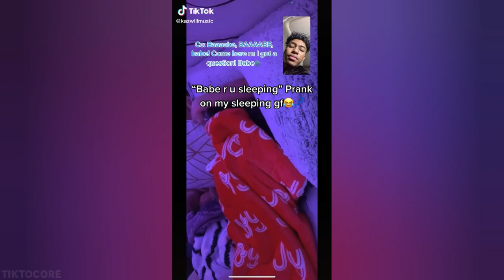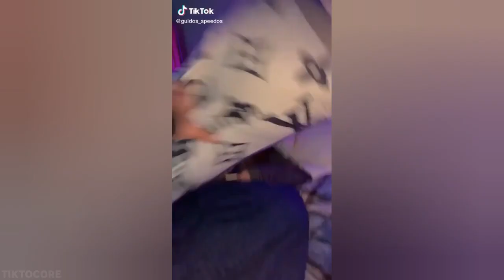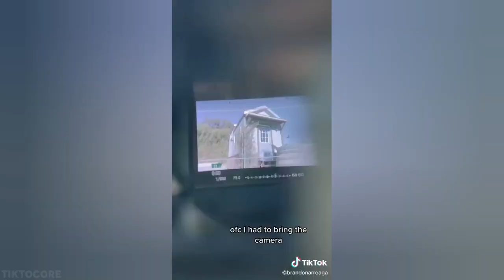Another Episode of Who Can Feel The Most Single😭💕 | 113 TikTok Compilation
Episode 113💕 enjoy watching!